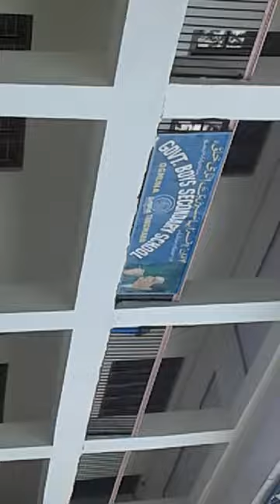government high school ogmuna